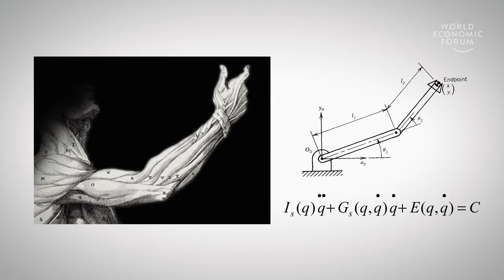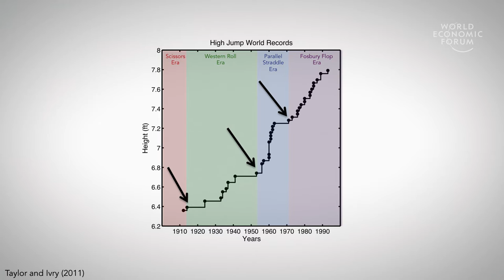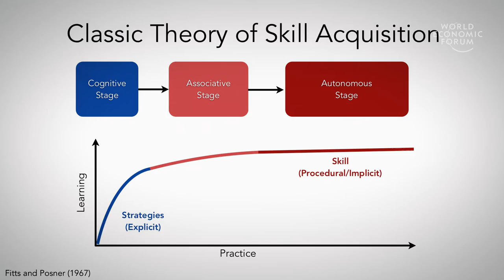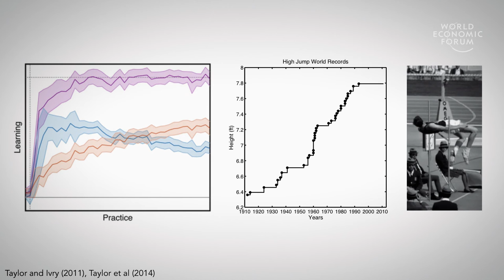The Neural Architecture Behind the Quick Adaptation of New Tasks | Jordan Taylor